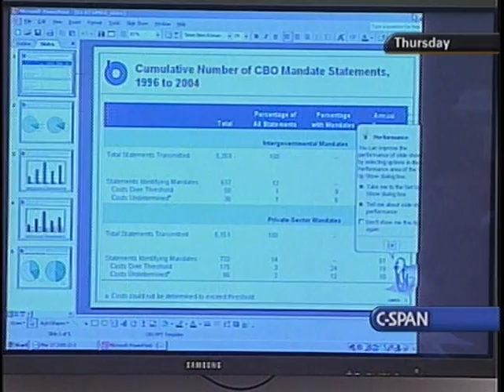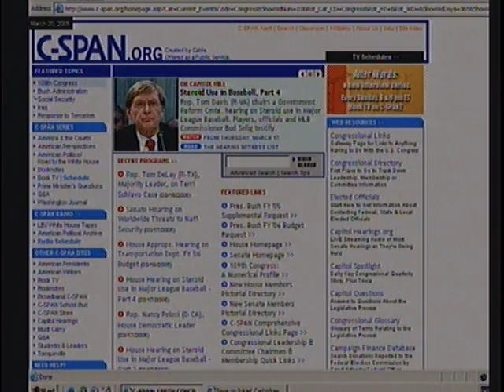Steroid Use in Baseball: Parents and Experts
Steroid Use in Baseball: Parents and Experts - House Oversight Committee - 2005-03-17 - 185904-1-DVD - House Committee Government Reform and Oversight. Medical experts and parents of athletes who died as a result of steroid use testified about the physical effects of steroid use, the prevalence of steroid use among young adult athletes, professional sports figures as role models for young athletes, and medical testing for steroid use.   Filmed by C-SPAN. Non-commercial use only.